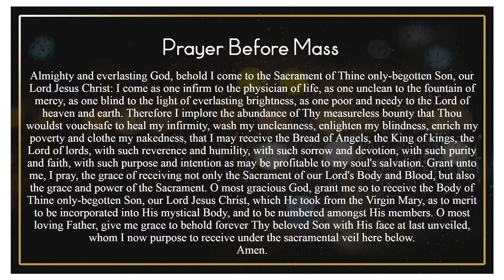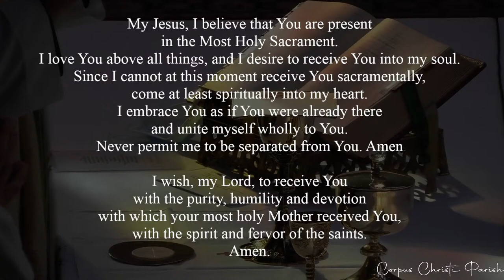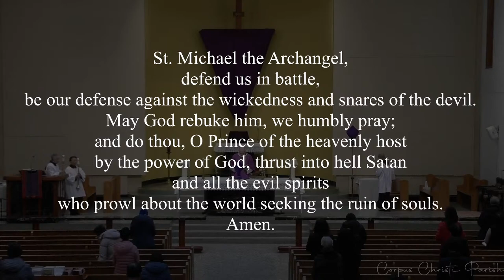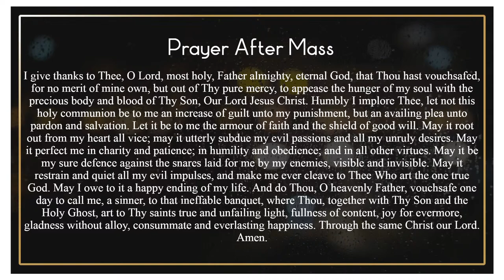Holy Mass: Tuesday of Holy Week- March 26, 2024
Morning Mass